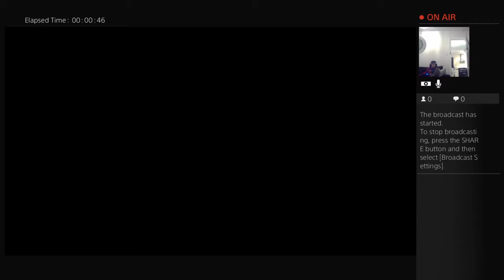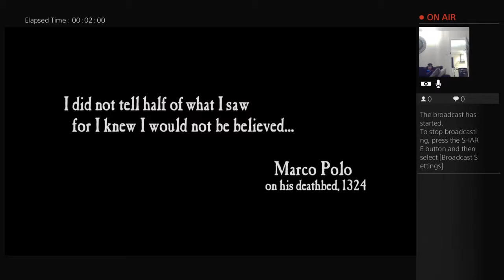Its so hard